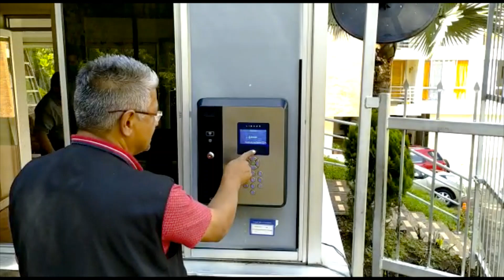Silmar Colombia: instalación exitosa en medio de la pandemia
Este es el Sr. Juan Carlos Marulanda, a través de su empresa, nos contactó por nuestro website de Silmar Colombia para solicitarnos apoyo con un diseño de control de acceso para un edificio residencial y los equipos necesarios. Ricardo Mundarain, nuestro ingeniero, quien muchísimos de ustedes le conocen, le apoyó con el diseño. Como muchos saben, importar equipos en Colombia es un proceso un poco más complicado que en otros países y en medio de la pandemia se puede tornar aún más complicado. Pero Gracias a la logística y esfuerzo de equipo, logramos realizar con éxito este proyecto en medio de los tiempos que estamos viviendo.
El Sr Juan quiso compartir con nosotros este logro enviándonos amablemente este video, espontáneo, explicando ahora, como gracias a este esfuerzo en equipo, logramos la tranquilidad de todos los vecinos que habitan en esta comunidad.

Los servicios de nuestra industria no descansan, al estar vinculados a algo tan significativo como la seguridad de las personas, por más logros como estos a pesar de las vicisitudes, por su preferencia y apoyo, es que siempre ESTAMOSCONTIGO!